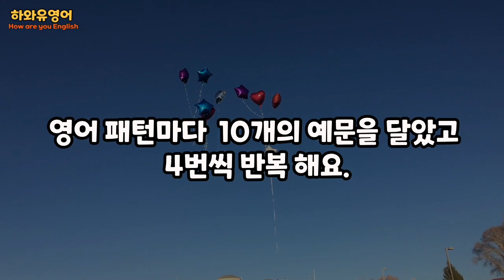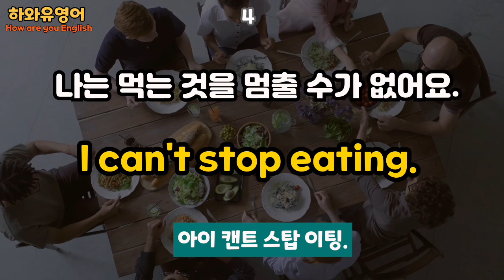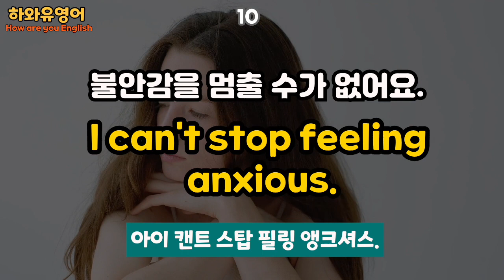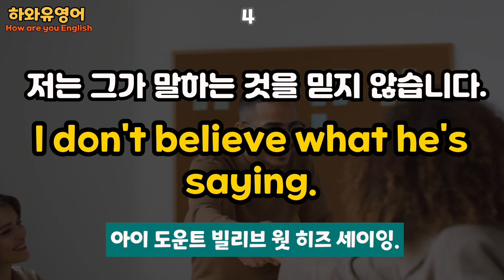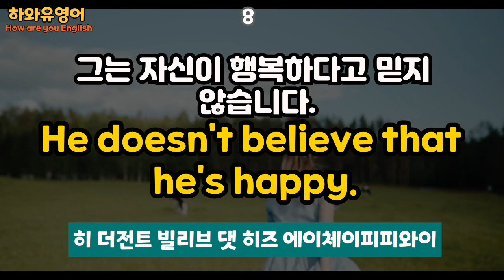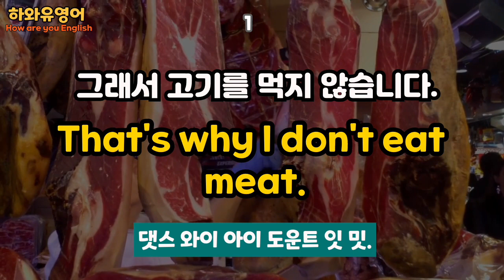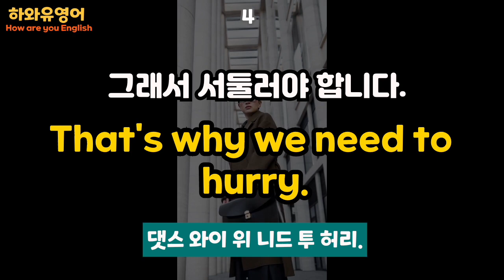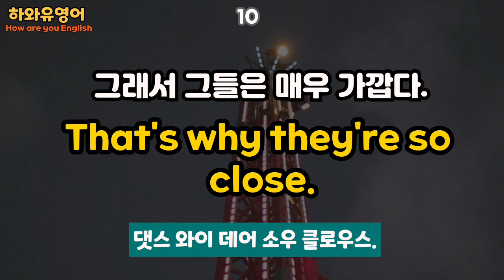기초 필수 생활 영어 회화 30 문장 반복 | 기본 핵심 일상 패턴영어 모음 친절한 패턴 여행 미드 공부 초급 영어tv 추천 대학 초보 공부법 배우기 연습 평가 잘하는법 흘려 듣기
영어 패턴을 활용한 다양한 문장을 반복해서 들어보세요.
쉬어가는 느낌으로 편하게 틀어놓고 다른 중요한 일 하세요.
어느 순간에 패턴에 익숙해지면  다양한 문장에 적용할 수 있습니다.

30 문장을 4회 반복합니다.

00:20  I can't stop ~
03:39   I don't believe ~
07:09 that's why ~

영어회화구문 생활영어 쉐도윙 딕테이션
기초 생활 영어 회화 연속재생 반복재생 듣기
연속듣기 패턴영어 영어회화패턴 반복영어
영어회화 완벽정리 유튜브영어회화 왕초보 스피킹 말하기연습
수면영어 무의식영어 직장영어 직장인영어 비즈니스 비즈니스영어
중년영어 장년영어 여행영어 초보영어 기초영어 미드영어 원어민
쉬운영어 영어표현
English grammar pattern common expressions sentence
daily English speaking
common English phrases sentence patterns